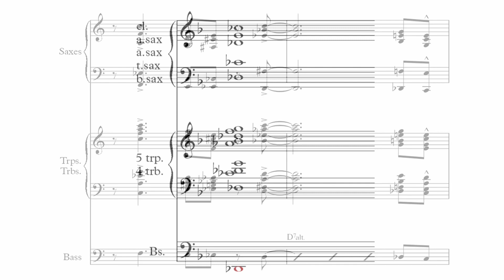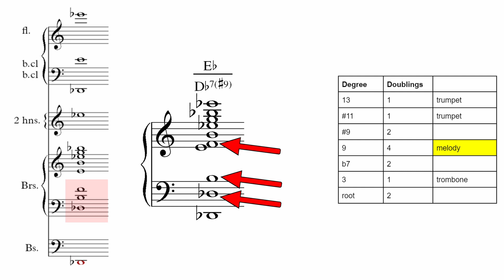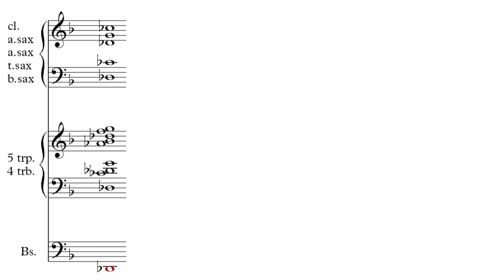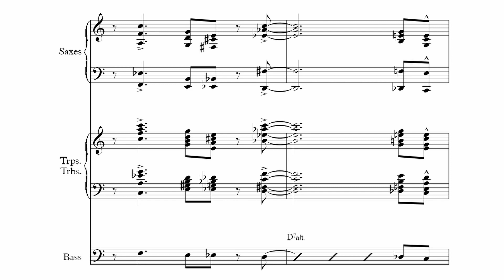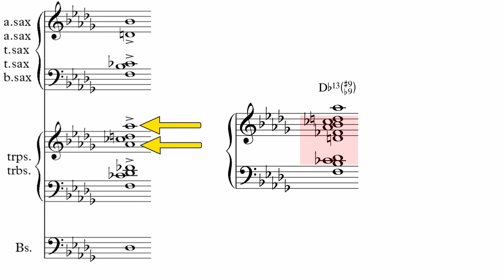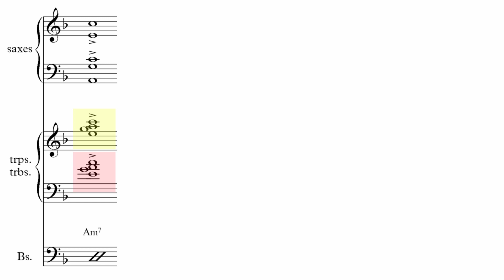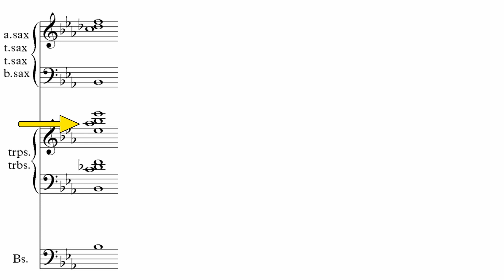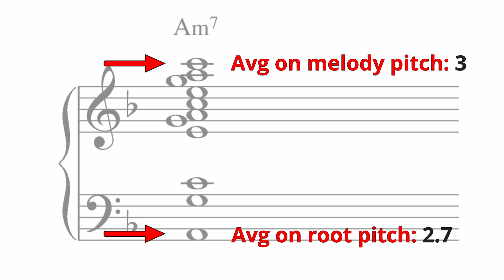7 Great Big Band Arrangers - Chords Compared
I compare 7 big band chords some 7 great arrangers and composers in this video. I discuss the harmony, orchestration and any interesting features that the chords have.

If you are really into harmony, you'll enjoy my Intermediate Workbook.

0:00 Intro
0:09 How I'll analyze the chords
0:37 Gil Evans
2:24 Duke Ellington
3:25 Billy Byers
4:41 Thad Jones
6:09 Sammy Nestico
7:05 Bob Brookmeyer
8:01 Maria Schneider
9:03 Summing up

Closed voicing, open voicing, jazz harmony, music theory, Miles Davis, big band, soli, jazz chords, orchestration, miles ahead